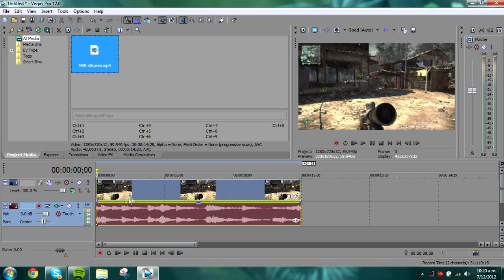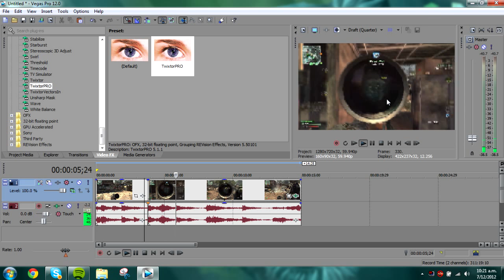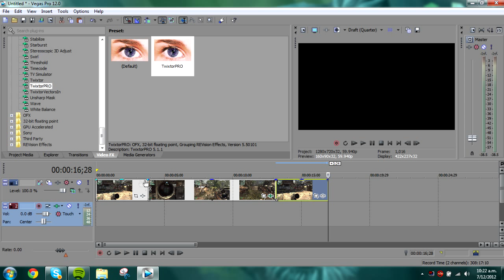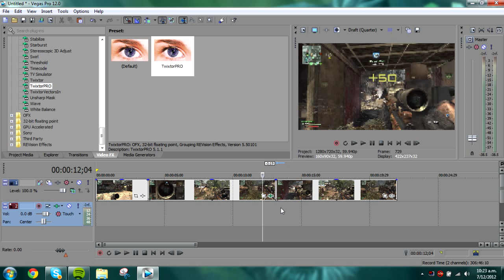Twixtor | Tutorial | Sony Vegas 12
Please leave the annotations on for this video!!!

I was a little scared to get back on the mic and do this tutorial :D but here you go, got a few requests on it and if you want any more tutorials or help with this plug-in just comment and i'll reply.